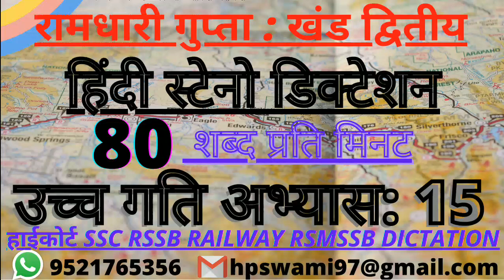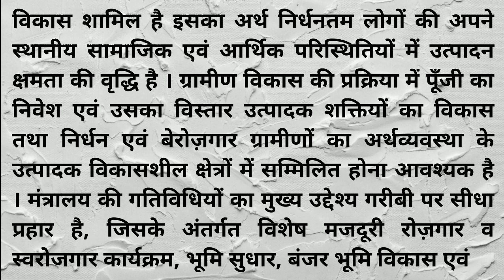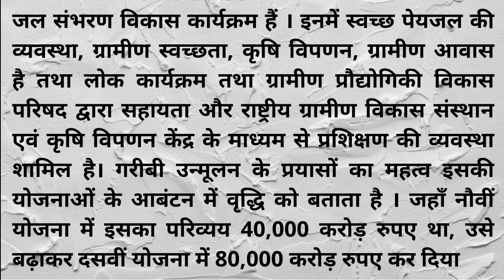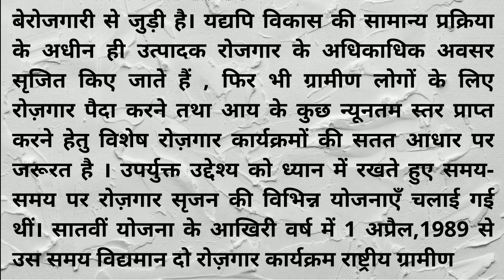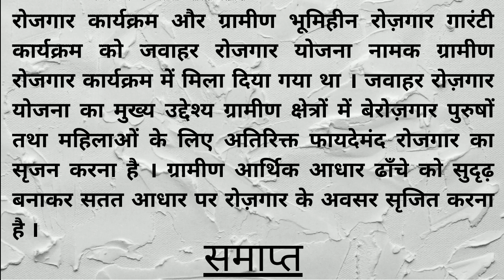high court stenographer dictation 80 wpm || SSC steno dictation 80 wpm